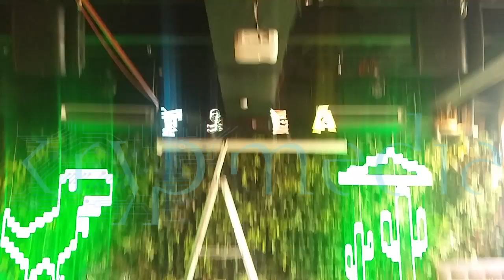Holovsn at Flea Bazaar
Keeping in Mind the product /service , skilled designers and animators create high resolutions 3D models which are then adapted on Holovsn and installed at the clients' desired location.

The ultra – bright 3 d content creates an engaging and mesmerizing retail experience leading to a higher dwell time and hence influences purchasing decision.
This is our recent Holovsn advertisement at Flea Bazar